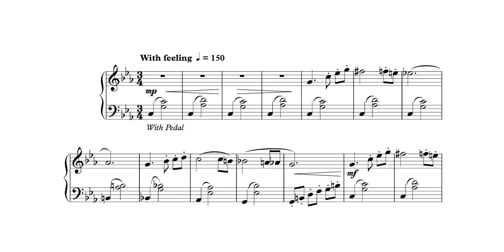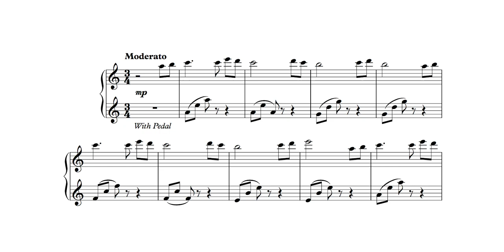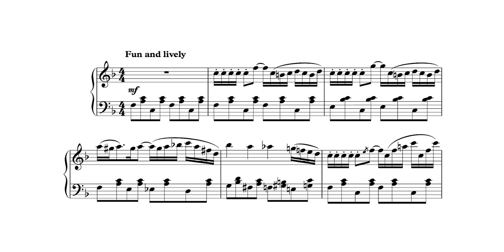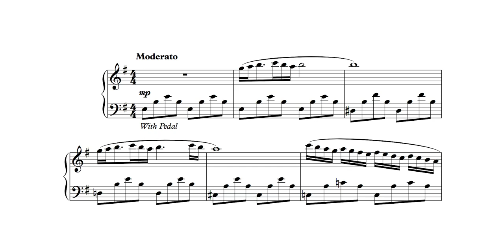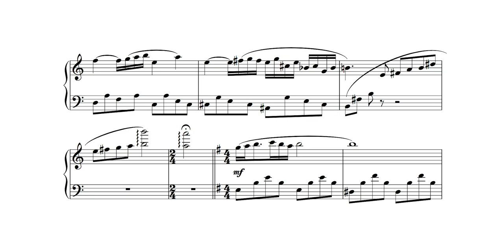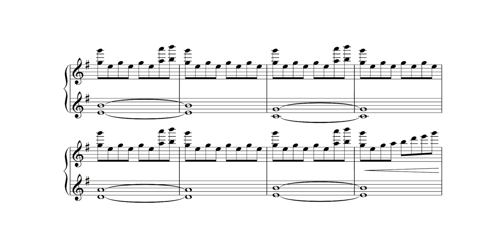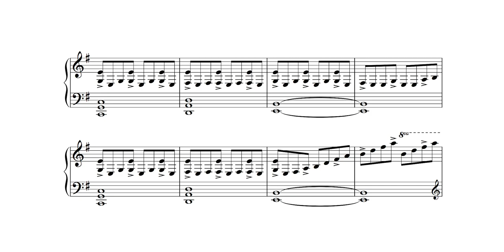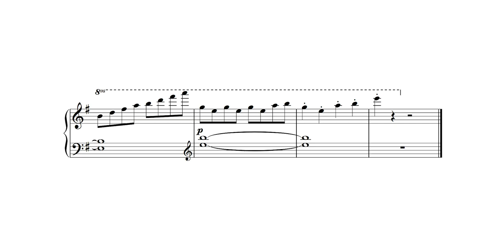5 Easy Piano Pieces | Piano Tutorial for Beginners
Discover a new way to play the piano with the Synthesia Piano Tutorial. This channel has original music, cover music that you can learn.

5 Easy Piano Pieces
0:04 Magic Waltz
2:33 Music Box
5:36 Funny Clown
8:28 The Young Ballerina
11:14 Raindrops